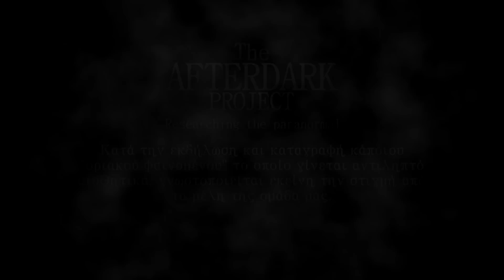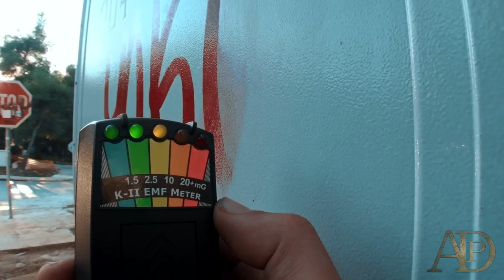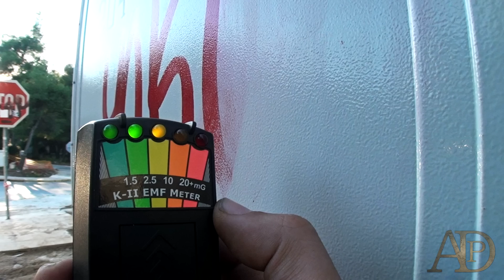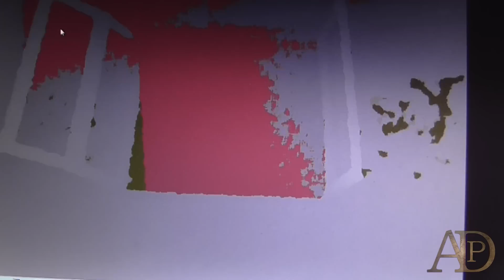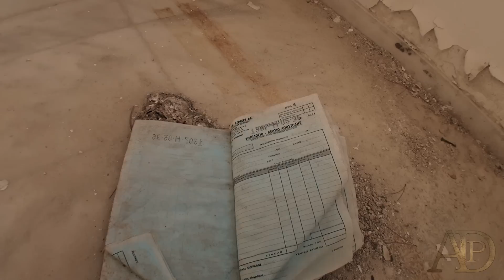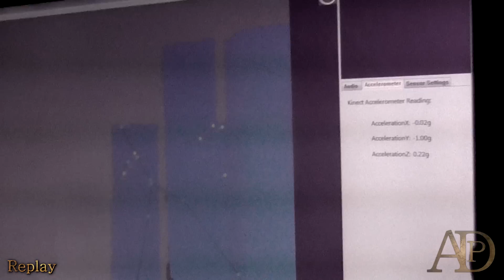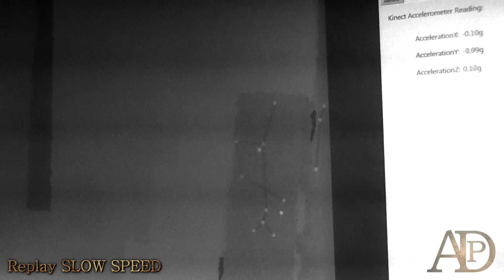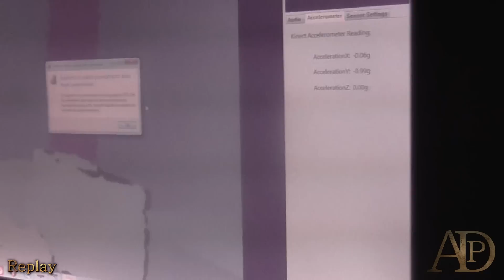The AfterDark Project | ΝΕΦΕΣ Ι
Υπάρχουν μέρη και χώροι όπου η ιστορία τους χάνεται μέσα στις φήμες και τους αστικούς μύθους που πλέον δημιουργούν με την όψη τους, μέσα από την ερείπωση και την εγκατάλειψη.Η πραγματική ταυτότητα των προσώπων που πέρασαν αλλά και τα γεγονότα που έλαβαν πραγματικά μέρος σε αυτούς τους χώρους χάνονται μέσα στον χρόνο, καλυμμένα καλά από τις φήμες και τις εικασίες δίνοντας τους μία διαφορετική υπόσταση...αλλοιώνοντας την πραγματική εικόνα για το τι συνέβει πριν την ερείπωση αλλά και το τι πιθανόν να "υπάρχει" και να  συμβαίνει μέσα σε αυτήν.

There are places where their history is lost in the rumors and urban myths that they now create  through they ruin and abandonment. The real identity of the people who passed through and the events that really took part in thiw places are lost in time, well covered by rumors and speculations, giving them a different hypostasis ... altering the real picture of what is really going on before the abandonment, but also what is likely to "exist" and happen within the disrepair.

Χρήσιμοι σύνδεσμοι
The AfterDark Podcast μπορείτε να τα βρείτε στους παρακάτω συνδέσμους